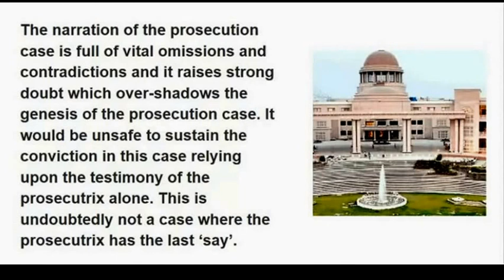Dignity of Woman will have to be Protected, But without Aid of Emotion; Allahabad HC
The Allahabad High Court Friday 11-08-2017 has held that Dignity of Woman will have to be Protected, But without Aid of Emotion.